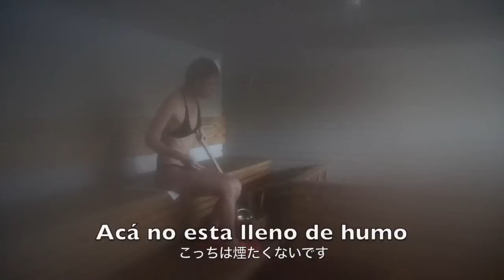サウナが好きすぎるフィンランド人＠フィンランド Sauna y Lago＠Finlandia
ちきゅうの暮らしかた#006
サウナが好きすぎるフィンランド人＠フィンランド
Sauna y Lago＠Finlandia